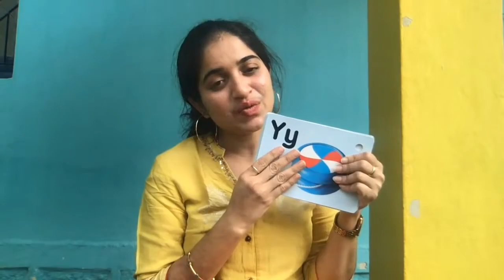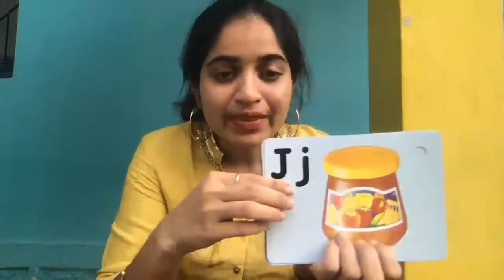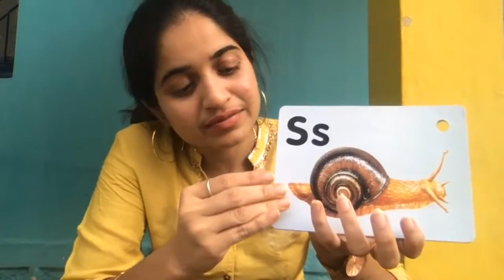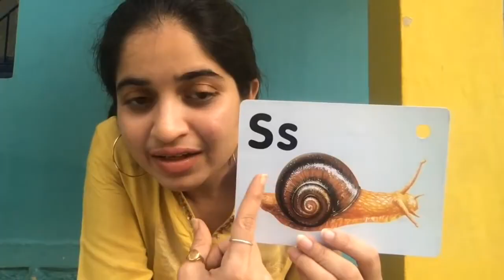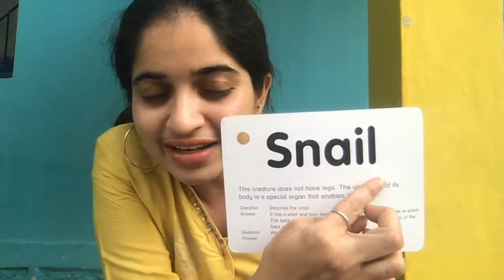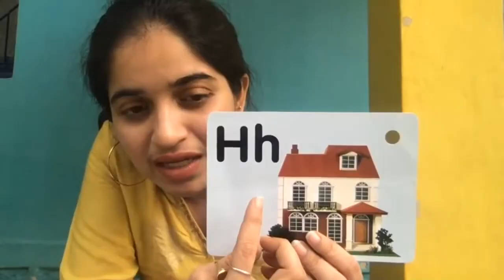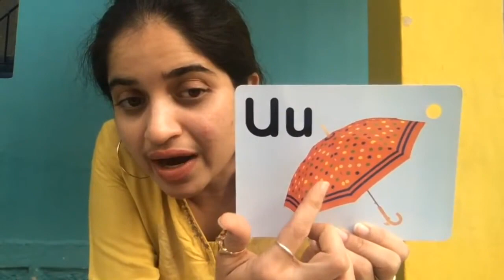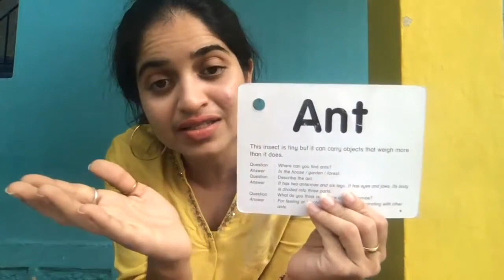How to teach Spellings to kids easily and quickly Part - 1 | RishaMam Online Preschool Jr.Kg & Sr.Kg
Enrol now. @rishamam